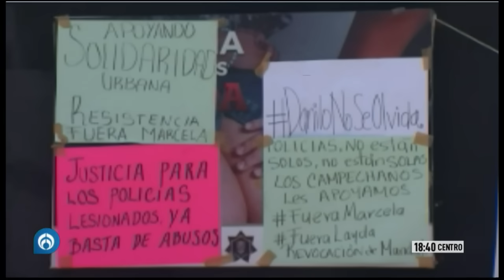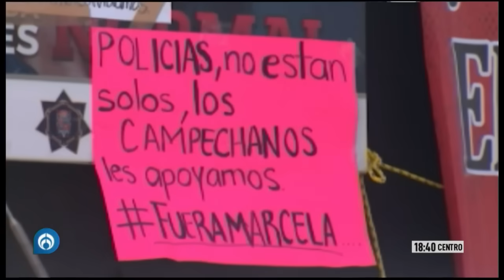Sin equipo, así mandaron a las policías de Campeche a controlar Motín en penal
Pese a que por protocolo las mujeres policía no deben controlar la seguridad en penales varoniles, en Campeche no importó y las mandaron al frente a controlar el motín al interior del penal de de Kobén. Una policía que estuvo en los hechos narra que fueron tratadas como carnada y sin equipo, razón por la que unas fueron tocadas y amenazas con ser violadas. Al momento, la exigir la dimisión de la titular de Marcela Muñoz Martínez, titular de la Secretaría de Protección y Seguridad Ciudadana a pesar de ser la principal demanda de la policía de Campeche.

Grupo Fórmula